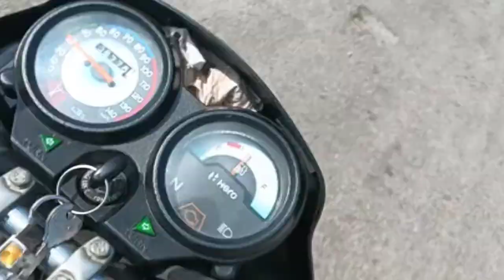આજે આદિના પપ્પાની શાળામાં|| દુધપાક પુરી ભાજીનો જમણવાર હતો|| chhaya arvind vlogs